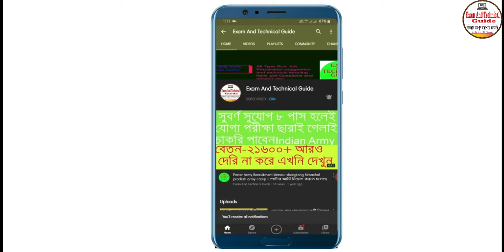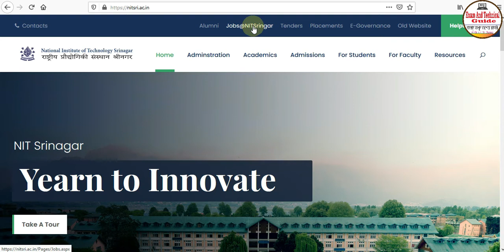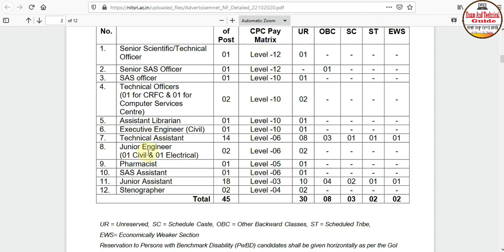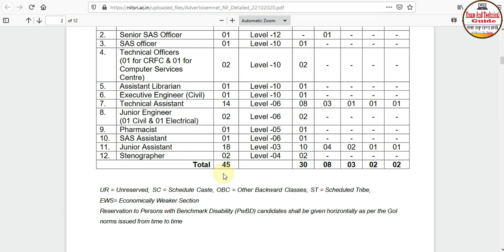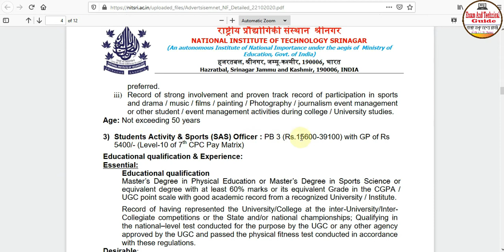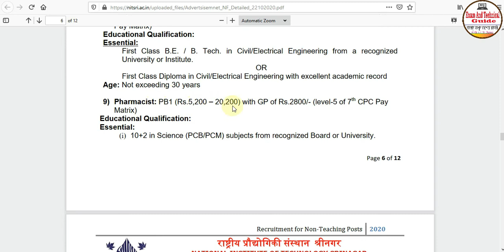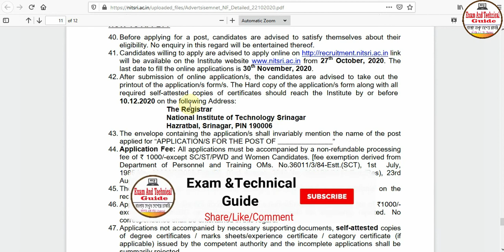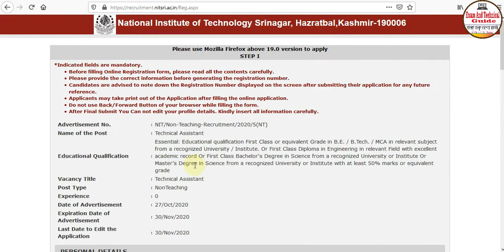NIT Recruitment 2020 I NIT Non Teachnig Post Job Vacancy I NIT Shrinagar Recruitment 2020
NIT Recruitment 2020 I NIT Non Teachnig Post Job Vacancy I NIT Shrinagar Recruitment 2020 @ExamAndTechnicalGuide